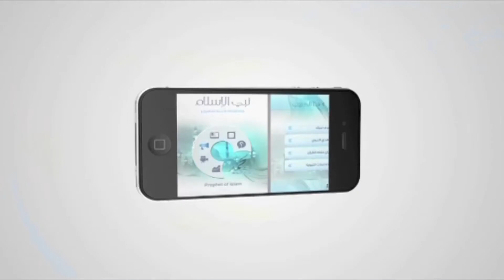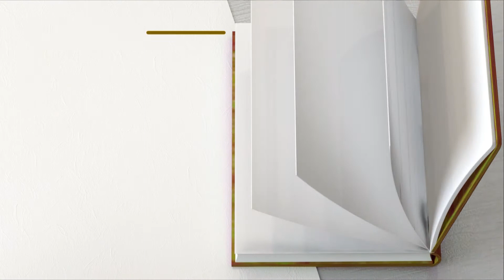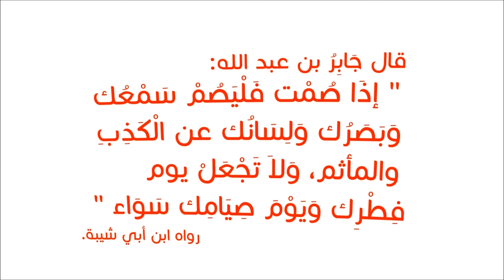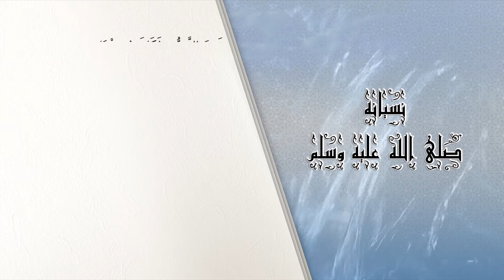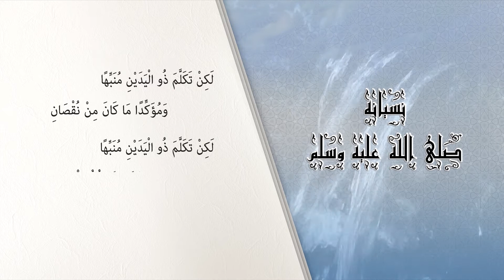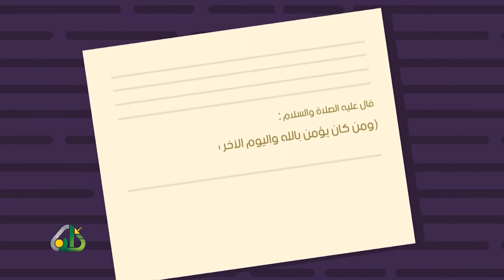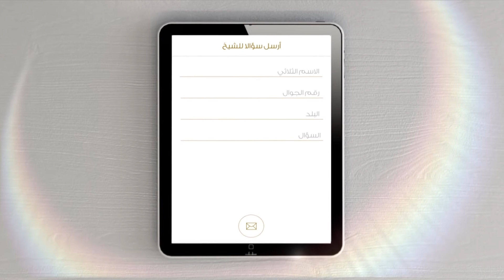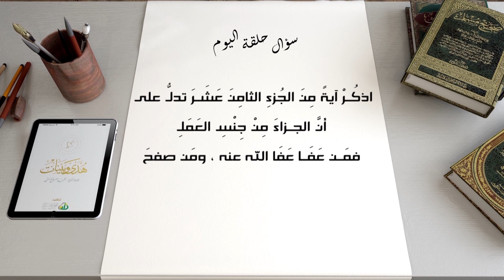18- احذر محقرات الأعمال، نسيانه ﷺ، ملخص زكاة العقار 2